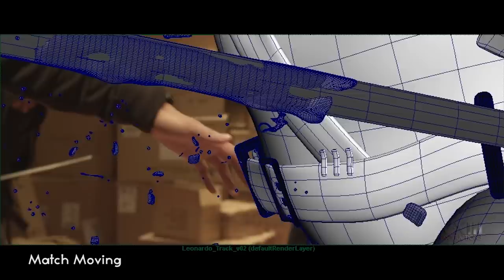Ninja Turtles: Veterans of the Night - Breakdowns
This is my Thesis project I did at the Academy of Art University.
An homage to the original comic book turtles. But I wanted to create a realistic approach and not having them as teenagers.

All names and references are copyright and trademark of their respective holders.
The short film contains graphic violence and is intended for mature audiences only.

Director | Writer | Editor | VFX Supervisor | 3D Environment & Prop Modeler | UV Unwrapping | Texture | Lighter | Match Mover | Compositor: Miguel Díaz-Rivera
Produced by: Laura Von Ins & Miguel Díaz-Rivera
Unit Production Manager: Laura Von Ins
Director of Photography | Camera Operator: Omayra Espino Vázquez
Gaffer: Casey McHugh
Assistant Director: Jordi Funtanet
Production Designer: Espen Gjertzen Øydvin
Wardrobe | Makeup: Busara Boussard
Ninja Gauntlets Designed by: Kristina Nestlerode
Sound Engineer | Designer: Napatz Singkarat
Storyboard Artist: Tyler Pinneo
Visual Development: Loy Bouttamy, Gus Reyes, Javier Avendaño & Miguel Díaz-Rivera
Character Modeling Supervisor: Vaughn Smith
Character Modelers: Stephen Stauffer, Wallis Wang, Luis Brigantty, Rose Barry & Joshua Ruiz
Rigging Supervisor: Amy Gohal
Riggers: Jordan Jones & Ksenia Bezrukov
Animators: Alyce Tzue & Alvin Geno
CAST: Casey McHugh, Jacob Fuentes Navarro, Cheree Stewart, Andy Roehl, Paolo Salazar, Anney Chan, Anson Yu, Pete Pan & Joshua Velázquez
Production Assistants: Raiza Centeno, Maya Hernandez, Foam Natnicha, Danyah Aossey & Ksenia Strelets

Special Thanks: Tom Bertino, George Pafnutieff, Catherine Tate, Amy Gohal, Vaughn Smith, Derek Flood, Sebastian Feldman, Jeff Doran, Carlos Joy, Kirby (Per Turtle), Flor I Rivera, Pilar Diaz, Jaime M Diaz, Jaime J Diaz, Flor Diaz, Rafael Hernandez, Laura Von Ins, Nancy Vázquez, Rafael Espino, Jose O Aleman, Yomaris Aleman, Maricelis Aleman, Ariel O Lebron, Ramarit Alba, Nayda Salgado, Migdalia Diaz, Michael Nasti, Iraida Diaz, Danette Rosario, Alberto Rosario, Idelis Rosario, Rhea Shetty & Ryan Chelf